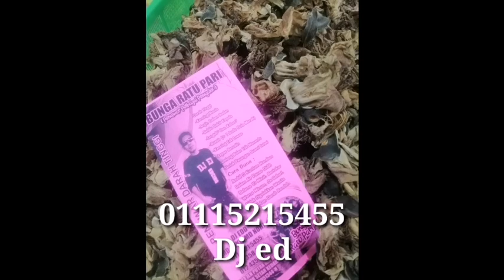Perempuan boleh turn berat badan. Slim kalau amalkan Bunga ini